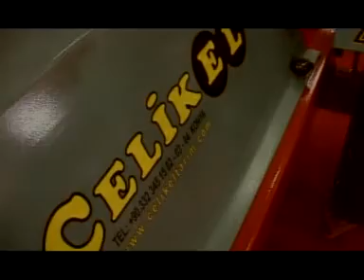Balya Yükleme Makinesi ve Sıra Bağımsız Silaj Makinesi Performans Filmleri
Carrier Bale Picker Loader Machine is designed for picking the bales prepared and left on land by bale machınes and loading them to directly to a trailer, a lorry or a truck. Bale Loading Machine that was designed to save time and labor has daily 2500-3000 bale loading capacity patented by ÇELIKEL The machine has hydraulic system; this allows stowing bale up to 430 cm height. You will be able to align the bales in layers. All bales whatever side and position with two or three strings can be taken through the leading system on the machine. Therefore, there is no need in any person to lead or amend bales. The machine transfers the bales through holding chains, carrier chain transfers he bale to the farthest point of a trailer. The machine is connected to a tractor by drawbar system and can take position pursuant to work and road situation. Chain system specially chosen and preferred by Çelikel is so durable and long lasting system which doesn’t need any extra maintenance but lubricating. Chains are used for picking up the bale and loading to a trailer. Chain system includes 4 different chains. 2 of them taker and 2 of them loader. Taker chains give the bales to loader chains. Then loader chains transfer the bales to a trailer, a truck or a lorry. While designing the machine, Çelikel mainly considered the bale traders having big load and shipment quantity/capacity of bales instead of individual user for their own needs. So, the first criteria is high performance and durability of the machine. Two pcs bale stabilizer system is to prevent any kind of loss on products by eliminating possible damages during picking up and loading process. Carrier simply adjusted to sideways while working and to rear position while transporting it by movable pull system. One user can do this conveniently.CELIKEL adapted hydraulic piston system to Carrier which enables it to work with different kinds of trailers. With this system, carrier can easily reach to high level loading for all kinds of trailers. While Carrier is running, Carrier is exposed to some force and load burden because of loading and picking up the bales. Not to have any problem or breakdown for these reasons, for Carrier is comprised of strong bearings and gears made of specially designed steel. These gears and bearings are user friendly products which do not need any extra maintenance other than lubricating. Till 2012, after detailed research and development, Carrier could load the bales only to trailers; now it can load bales to any kinds of carriage vehicles on the side ways such as trailers, lorries, trucks with new system equipment mounted on the Carrier. After mounting the truck equipment, you can adjust the tire extension for left-right ways by loosening the nuts to balance the machine. This system is designed for hard and rugged land conditions to prevent possible turnovers. Carrier specially designed for long years of using without any extra maintenance cost except for simple routine care and maintenances.Carrier specially designed for long years of using without any extra maintenance cost except for simple routine care and maintenances.Carrier specially designed for long years of using without any extra maintenance cost except for simple routine care and maintenances.Carrier specially designed for long years of using without any extra maintenance cost except for simple routine care and maintenances.Carrier specially designed for long years of using without any extra maintenance cost except for simple routine care and maintenances. For different kinds of trailers and hard land conditions, Carrier has adjustable trailer connector to shorten and to extend the distance.